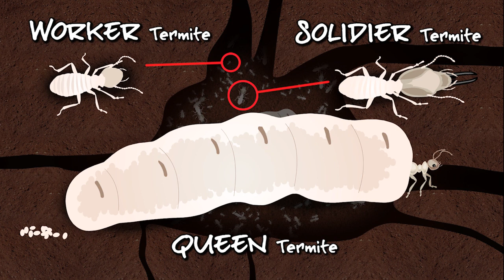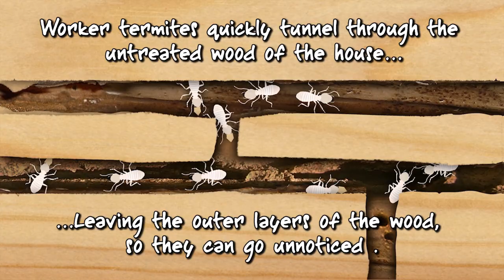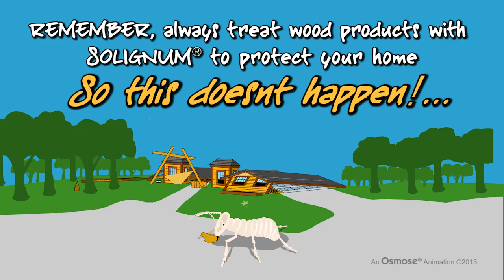Solignum Termite Animation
Solignum wood preservatives.
Why to use Solignum wood preservatives?
Available at Premier Steel Limited